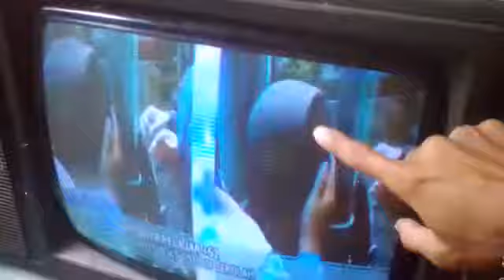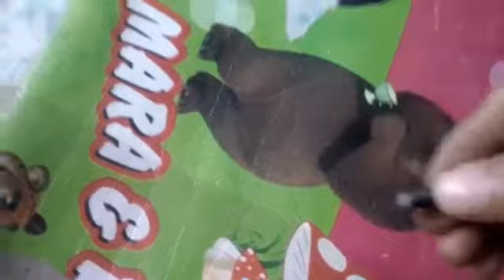tv china gambar garis putih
tv china gambar garis garis